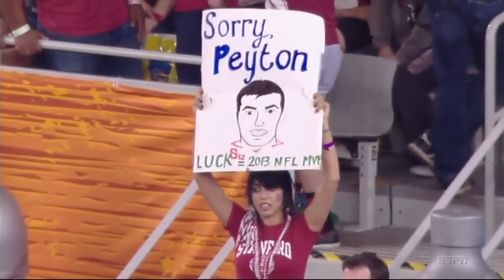2011 - Fiesta Bowl - #4 Stanford vs #3 Oklahoma State